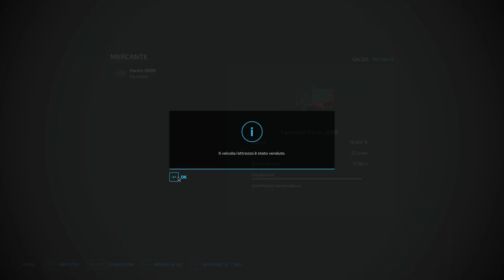Farming Simulator 22 Ep.29: Colui che volò con il ketchup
Ventinovesimo episodio, buona visione!
Pc specs:
2080ti Zotac AMP Extreme Core
i7 8700k
CPU cooler: Thermaltake Water 3.0 ARGB 360mm
Ram GSkill RGB 2x8gb DDR4 3200 MHz
Psu Sharkoon icewind silentstorm 550w (80+bronze)
Mobo Asus prime z370 p
SSD SATA 240gb Kingston
SSD NVME m.2 crucial 1tb
Hdd 1tb Seagate
Case: Sharkoon tg5 RGB